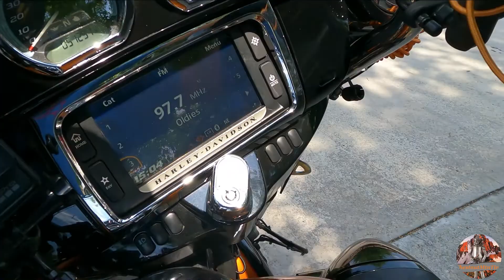Wednesday Cruizin to the Gym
Vlog 1050  Riding to the gym on Wednesday on he bike.

Send any correspondence to me at:
Ron Bridgefarmer
theChestnutMtnTinman
2014 Harley Davidson Ultra Classic Ltd
GoPro Hero 7 on handlebars.
Akaso EK7000 4K WiFi Camera engine guard
DJI Mavic Air 2S
Wondershare Filmora10